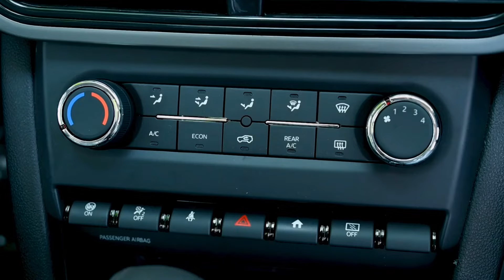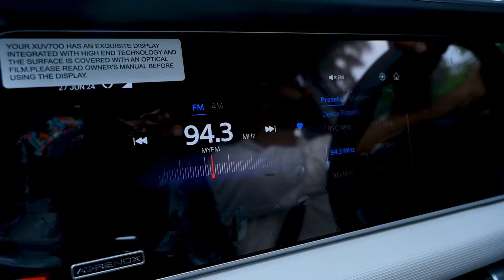Mahindra XUV 700 AX5 Car Review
Also aapko kya sabse zayada pasand aata hai Mahindra car ka??
Comment box mein bataye